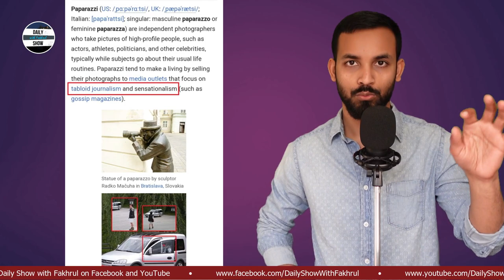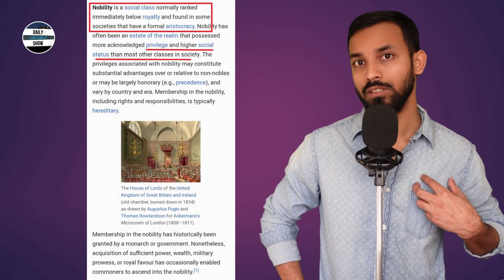Ep 279 | জমিদারদের নিয়ে কমনারদের আদিখ্যেতা!